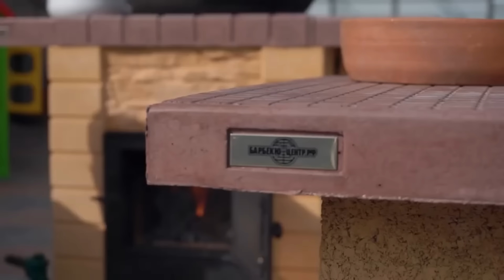Deliciosa canal grande de carne El carnicero corta las canales de carne Carne de barbacoa.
GEORGY KAVKAZ prepara carnes grandes, carne frita a la parrilla. El carnicero corta carne grande. Cómo cocinar comida deliciosa con carne y condimentos.
Wilderness
Comparte esto con tu familia y amigos🤗
Todo agradable de ver y apetito🍷🥩🥬